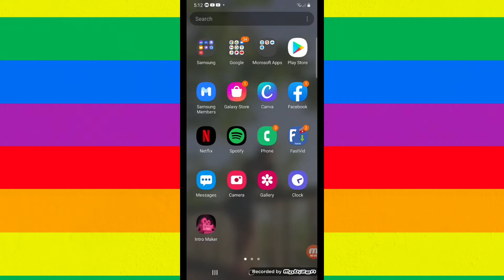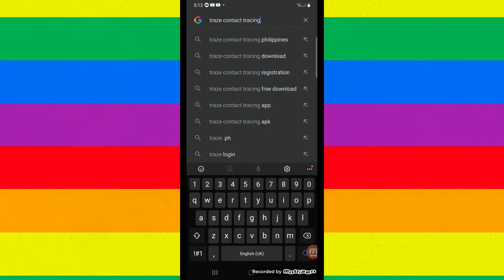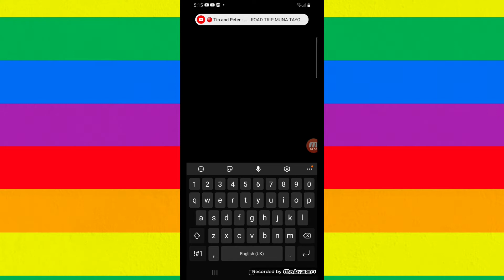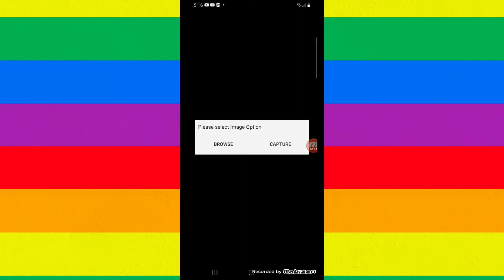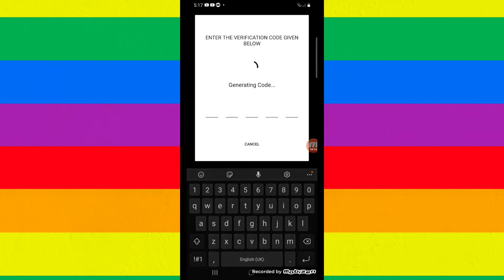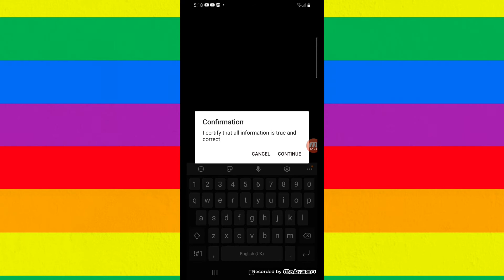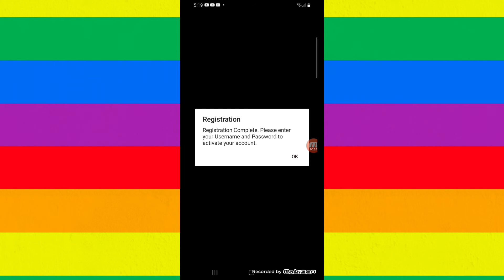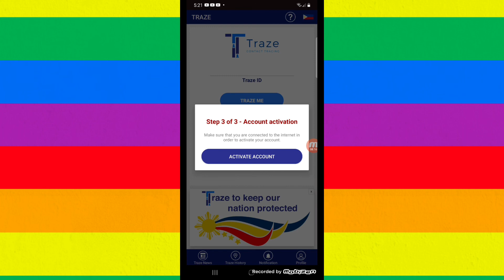PAANO MAG REGISTER SA TRAZE APPLICATION STEP BY STEP